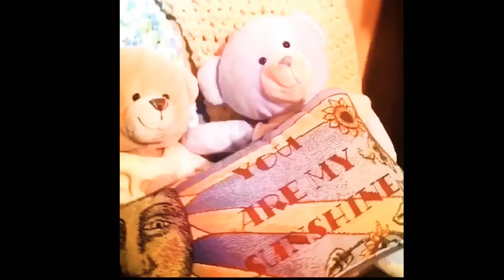Winnie the Pooh & Tigger! Out in Nature! *Halloween costumes!*- in Morden, MB. --Harmony Road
The boys are Tigger and Winnie for Halloween! Here were are exploring nature at the Morden Research station. We have a great time!